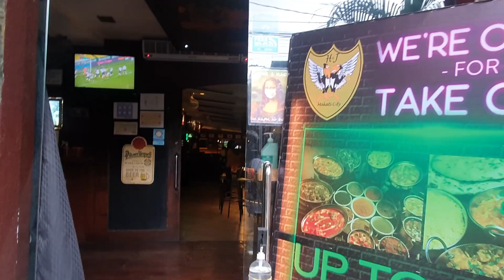BAKLANG TSISMOSA NAGULAT SA NAKITA !! TOTOO ANG TSISMIS MS. @bhavesofficial MALAKI TALAGA !!!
@jryantv7450 @JaperSniperOfficial @madikatigbakofficial258 @kanutoTV@bujaijaitv8972 @NickNickTV @Ivlogyou143 @kautoytv9362 @LuckyGalang TV @justpairtv9263 @fishermannaforeman7074 @2glegtv527 @lingko88tv @kuyadangtv8604 @KuyaMalo @katropa18tvmatuba50 @carlotv88 @edisonbuteteofficial5623 @pinoybikeritaly @bhavesofficial@jeramelperez6648 @sellaxyofficial-kakellay